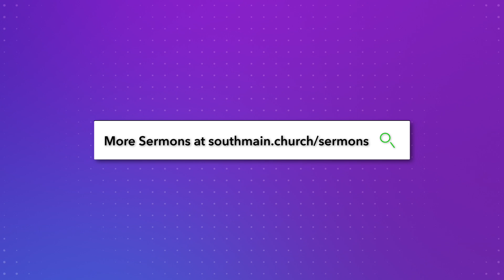Good King, Bad King // Jeconiah, The Prisoner King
Dr. Toby Frost | August 22, 2021